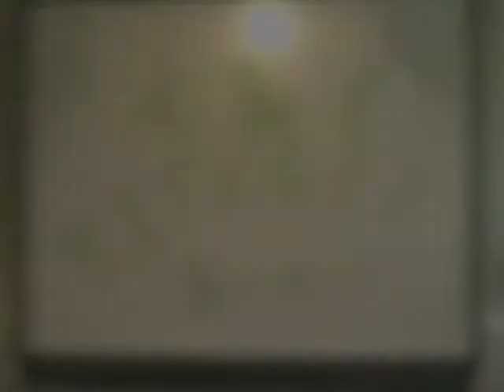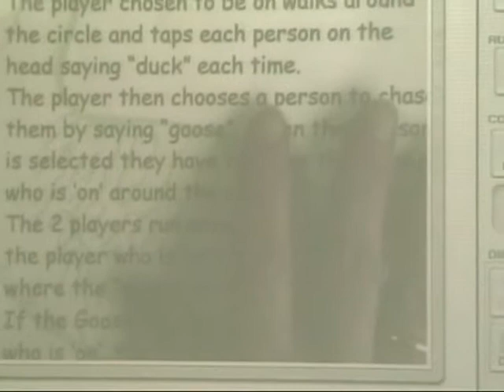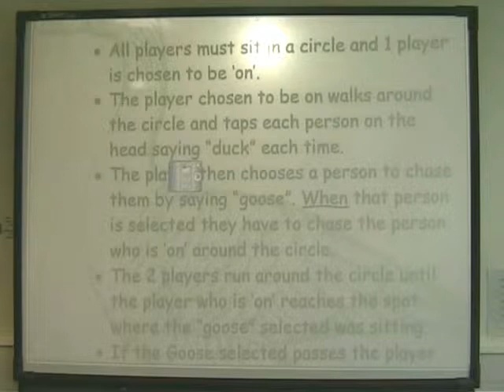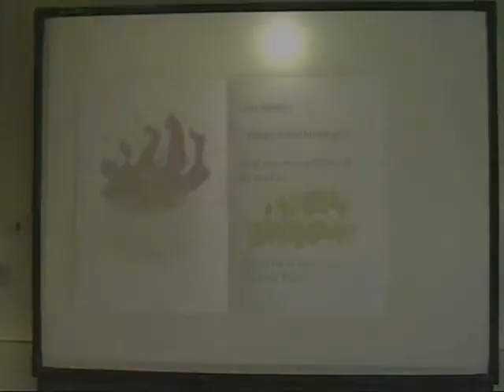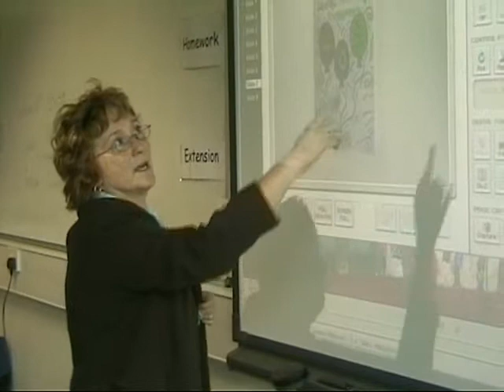Use of a Visualiser in KS3/4 English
Visualiser Key Features:

facilitates 'show me' rather than 'tell me'; images are high quality, easy to see;
simple, instant, easy to use for both teachers and students -- a non-threatening technology -- always there when you need it;
no preparation needed other than switching it on;
captures any image electronically for flexible use later, professional-looking results.

Visualiser Benefits for Learning and Teaching:

making it bigger so that the whole class can see clearly, e.g magnifying specimens (such as to study the movement of a caterpillar or insect), looking at structures (of materials such as rock, fabric or crystal); it is also possible to make things much bigger using a digital microscope);
showing to the whole class how a detailed procedure is performed e.g. dissection, use of a protractor, forming a letter correctly;
improving engagement through sharing e.g. sharing the results of a starter activity by adding speech bubbles to a cartoon illustrating a scene from a play;
building confidence by sharing students' work to give a starting point for extended writing e.g. sharing examples of good opening paragraphs;
increasing engagement through presenting to a real audience. e.g. through class presentations or to a wider audience, also raising self esteem and confidence;
encapsulating examples of achievement through capturing images from student work which can be further developed e.g. storyboards, which then can be included in web pages with added sound track and presented to a wider audience;
giving instant feedback e.g. monitor and share class progress; share examples of good work class to identify why it is good - facilitates quick intervention when problems arise in learning;
encouraging improvement e.g. looking at grade criteria and considering how to improve work then overlaying annotations -- the visualiser allows ongoing assessment based on what is happening in the classroom at any given time -- feeding into mini-plenaries as well as highlighting pupil progress over time;
promoting higher order thinking through encouraging reflection and evaluation of their own and others work (page layouts, arrangements of objects, combinations of patterns and designs -- could also be trialled and captured; generating good quality discussion about choices);
instant sharing of resources (written work, pictures, maps, objects -- e.g. a recent history project involved children in interviewing earlier generations and examining and capturing images of medals, diaries, old photos, coupons and ration books).
easy to capture anything electronically which then can be used by whole class or individuals;
focusing attention by allowing the teacher to direct students to specific aspects of text or diagrams when working from text books - helping with literacy.